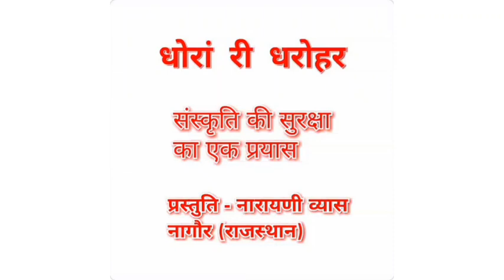ज्येष्ठ बड़ी अमावस्या वट सावित्री कथा ।Vat savitri katha । Amawasya प्रस्तुति- नारायणी व्यास ।